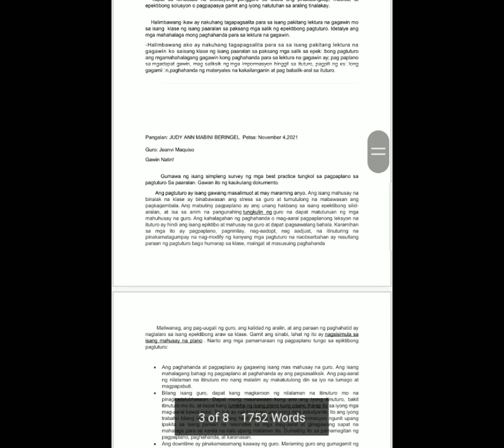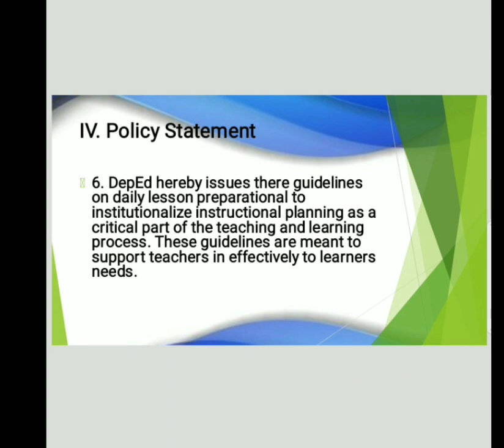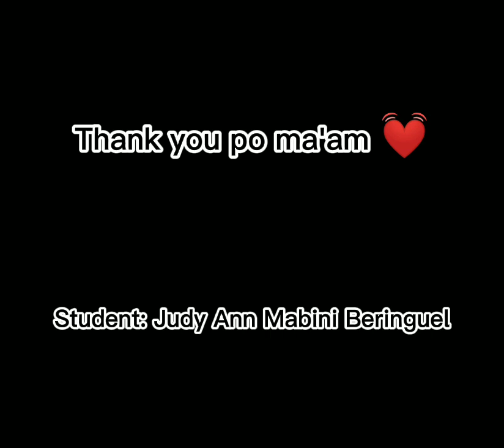January 10, 2022